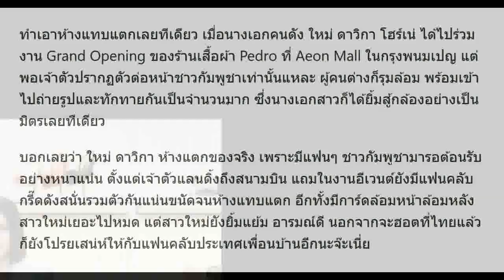มาดูเหตุการณ์เมื่อ ใหม่ ดาวิกา ไปปรากฏตัวที่ห้างประเทศเขมร